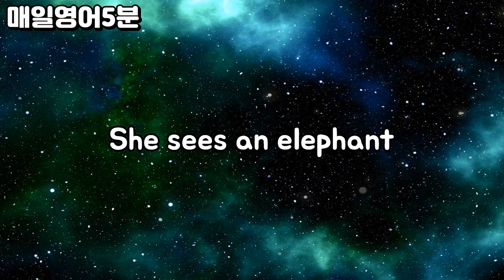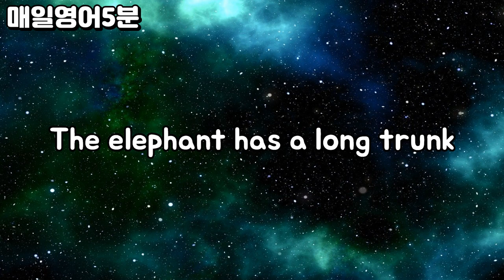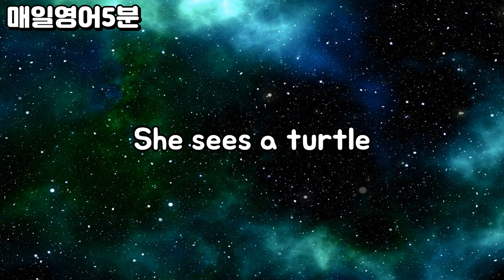유치원수준 하루 5분 영어문장 동물원편 반복